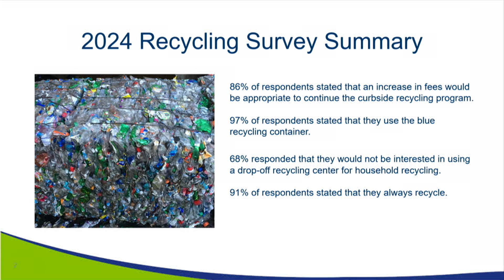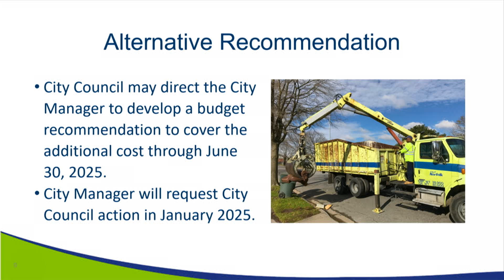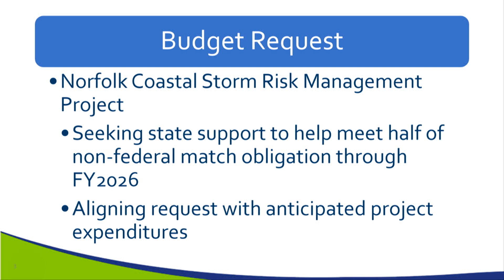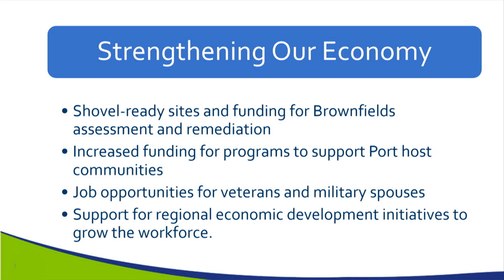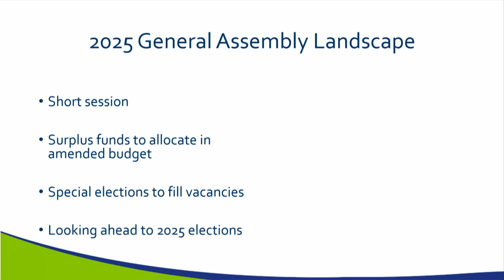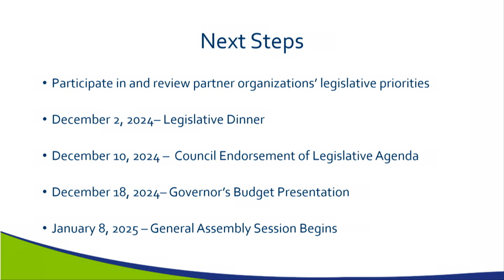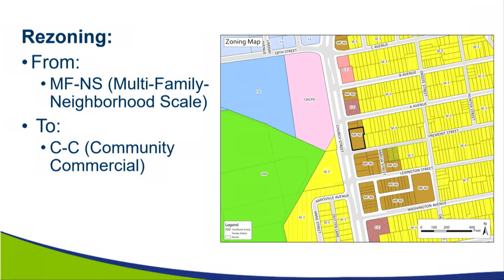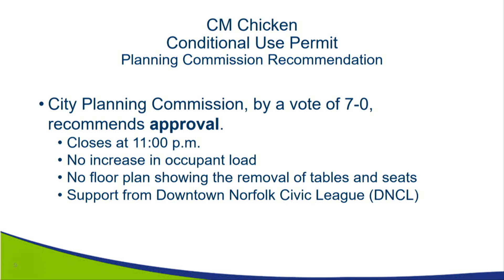Norfolk City Council Work Session - November 12, 2024